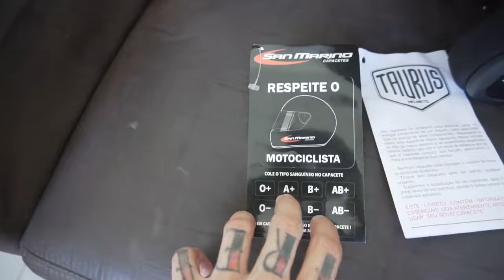BUSQUEI MINHA FILHA NA ESCOLA DE HORNET E OLHA A REAÇÃO DELA